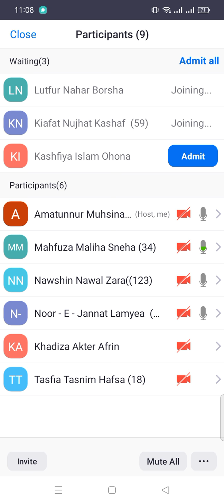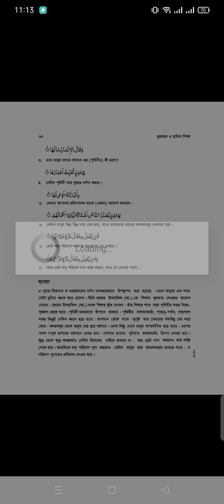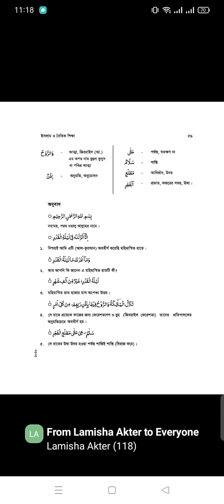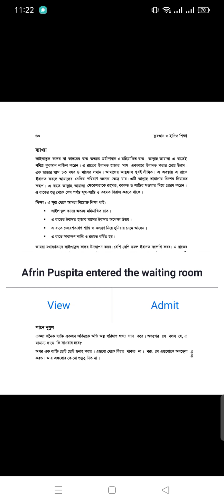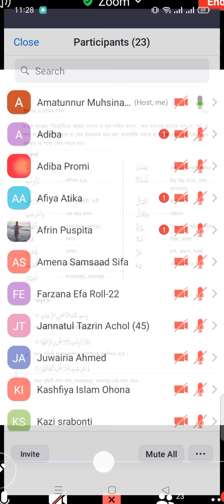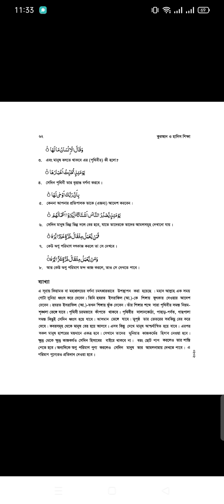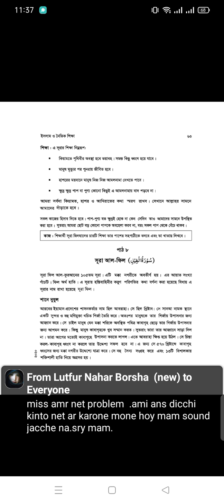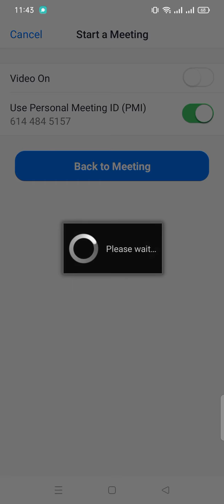শ্রেণি- ৮ম,বিষয়ঃইসলাম ও নৈতিক শিক্ষা, অধ্যায়-৩,পাঠ-৬,৭,ক্লাস নং-১৬,শিক্ষক : আমাতুন্নুর মুহসিনা